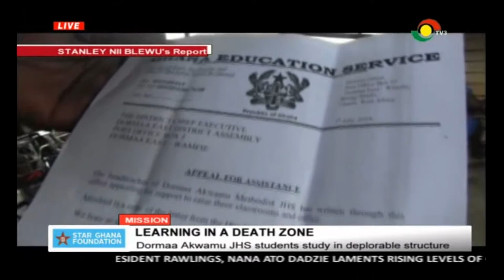Pupils in Dormaa Akwamu JHS learning in a death zone - 7/9/2019